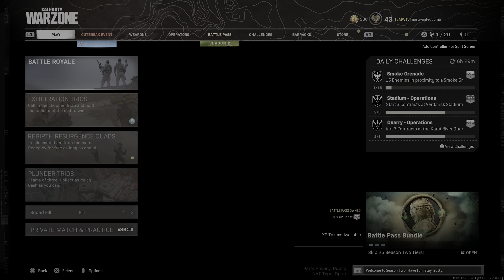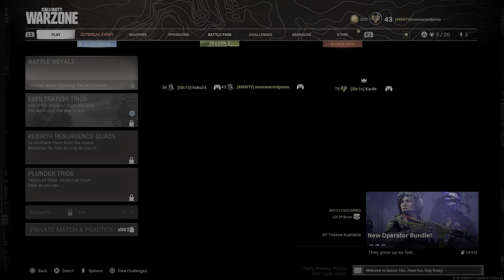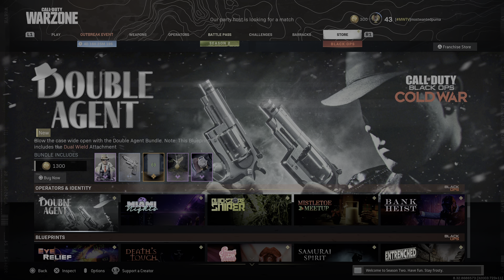MEMORIAS DE VERDANKS - WARZONE